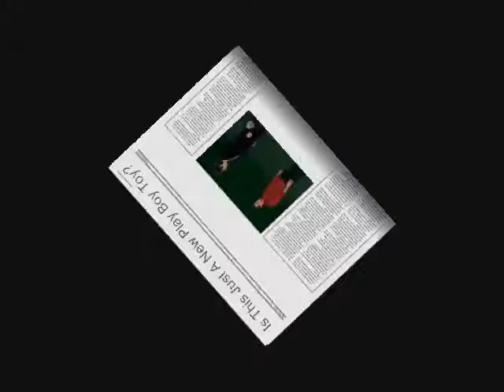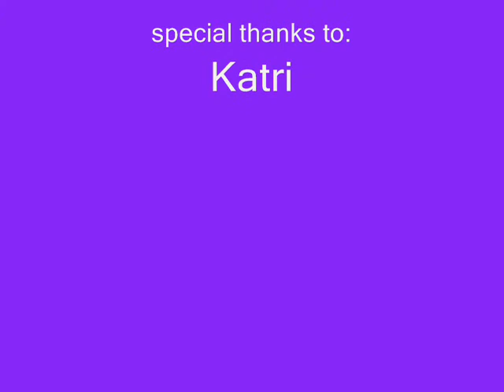Jeff/Ryan/Chip Guilty Pleasure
L0v3 asked me to make a Jeff/Ryan/Chip vid to Guilty Pleasure by Cobra Starship and this is the result... why do I always make vids of pairings that have very little footage together?

Special thanks goes to Empress for moral support, Elberethogilthoniel for helping create the News Paper Headline and Katri for helping me get one clip, she sacrificed about an hour of her time for 3 seconds... *hugs*